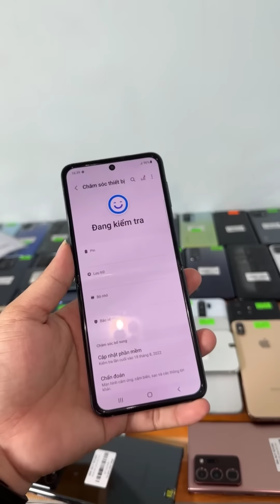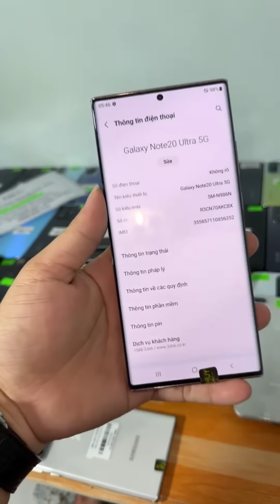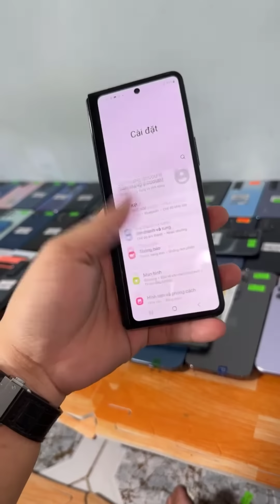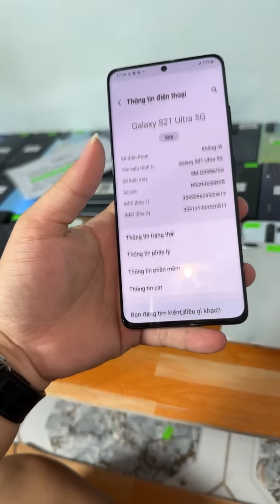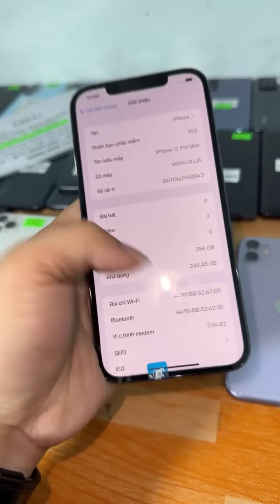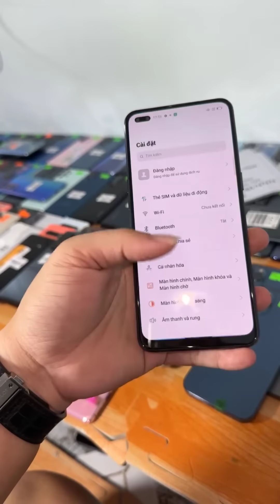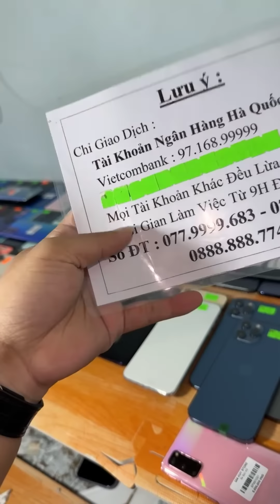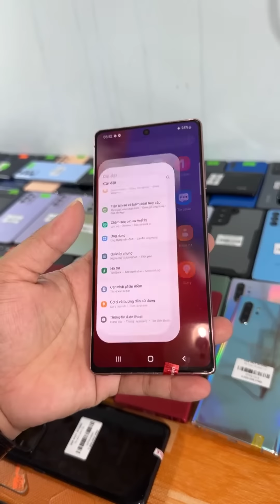Hàng Mới Về : iPhone 12 Mini , Z Flip 3 , S21 Ultra , iP 11 Pro , Redmi Note 11 Pro , Trả Góp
- Thu Mua Điện Thoại Cũ Số Lượng Lớn . Mọi Tài Khoản ZALO KHÁC ĐỀU GIẢ MẠO )